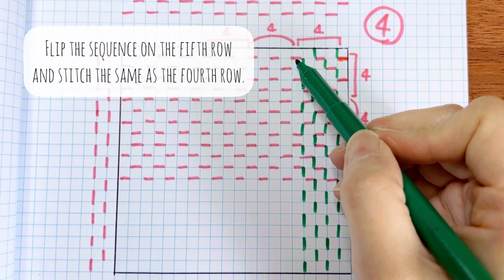Sashiko visible mending with patches in two ways with Hitomezashi (Kakinohana)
Also, I wanted to thank you for all your comments and ideas. It's been so nice to be able to share the love for Sashiko, Furoshiki, visible mending, repurposing and repairing with you.

I have done a video about the Kakinohana pattern before. If you want to have a close look at the stitching, please watch it too.

The link for the video I mended the denim jeans which I showed at the end of this video is here (I mended them with patches inside of the legs):

The Sashiko method which you draw a grid and stitch along the grid lines is called Hitomezashi. They are useful for visible mending.

The Sashiko thimble I used in this video is handmade. It helps to stitch a running stitch smoothly and neatly.The particular one I used in this video is made with a metal covered button kit.  If you want to make one too, please watch this tutorial:

00:00 Introduction
01:05 About the pattern
03:07 A patch with a seam allowance
11:38 A patch with raw edges
13:23 The reveal time!